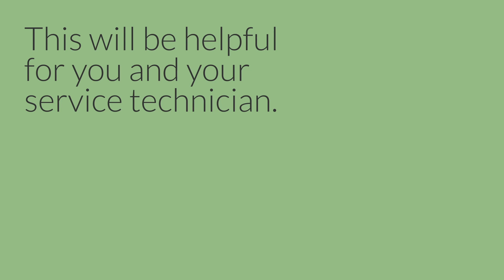What Should I Do If My Water Heater Is Leaking? - Comfort Now by Bob McAllister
Is your water heater leaking? Here's what you need to do: First, find the location of the leak. This will be helpful for you and your service technician. Turn off the power supply by switching the water heater circuit breaker to "off" for an electric water heater or by turning the dial to "off" on a gas water heater. Next, turn off the cold water supply to avoid more water being wasted from the leak.

FOR MORE GREAT HOW-TO TIPS